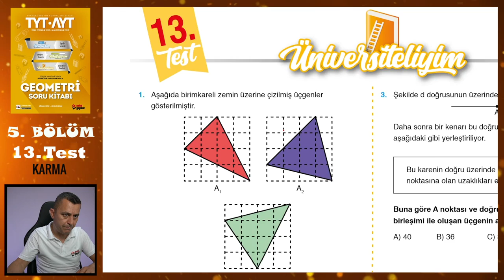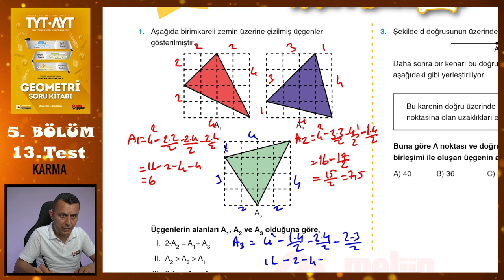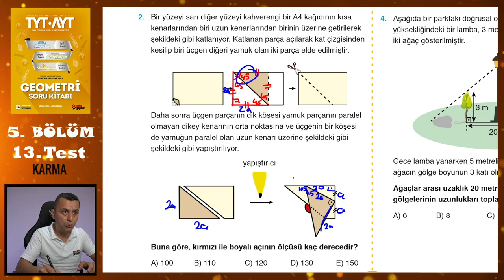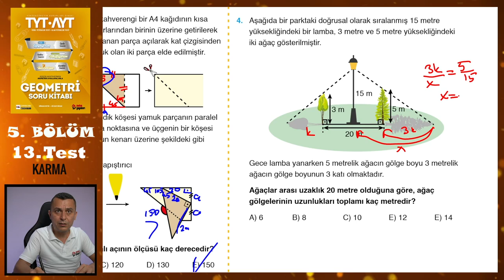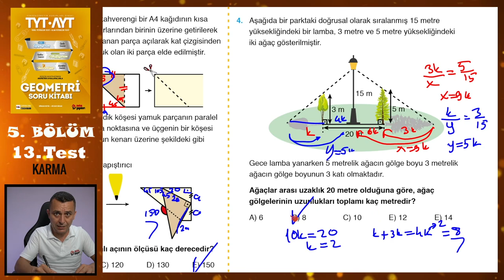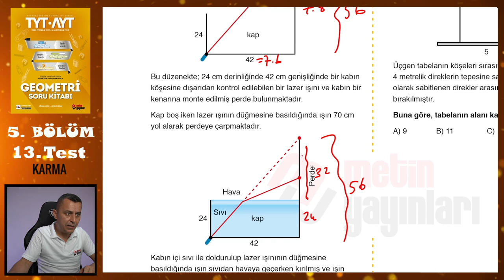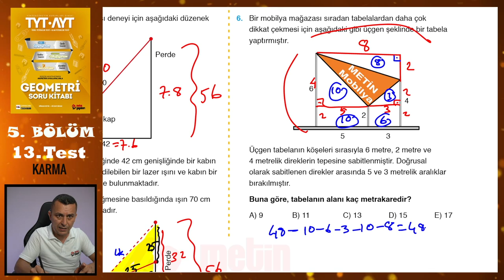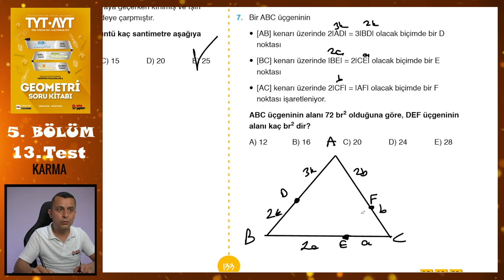13. Test | 5. Bölüm | Karma | METİN YAYINLARI